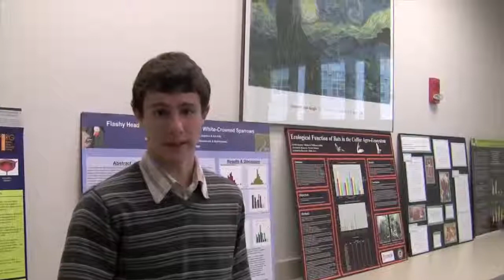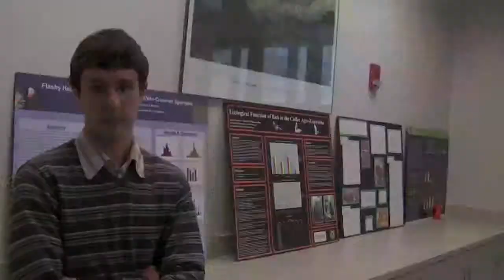In our own words - Rodion Stolyar